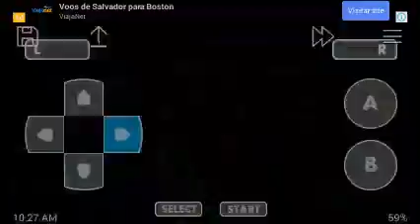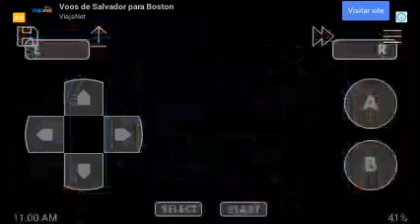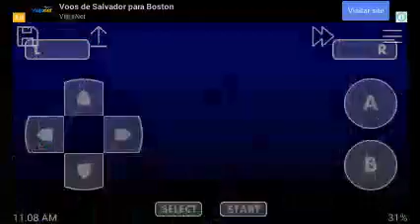Jogando Castlevania Circle of The Moon: Carta de Mandragorá